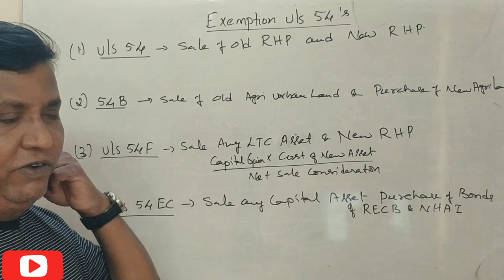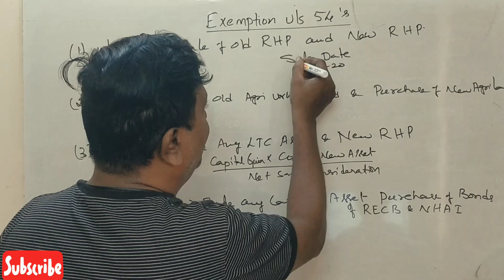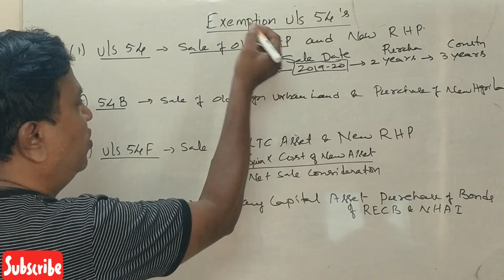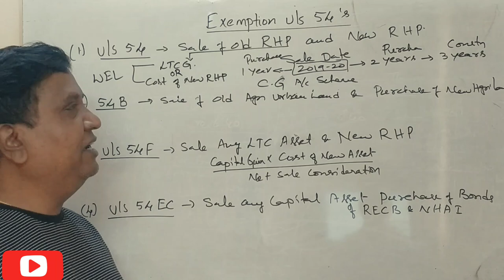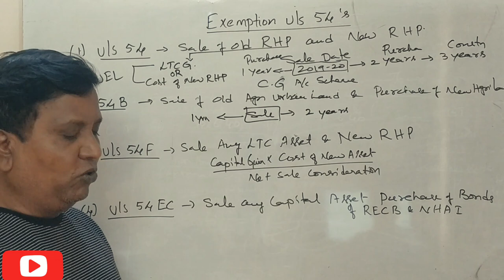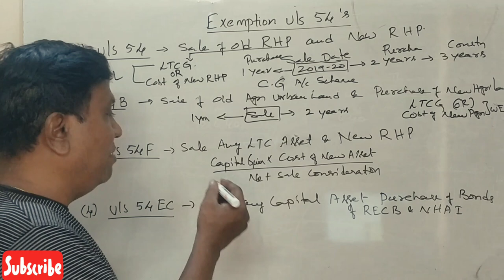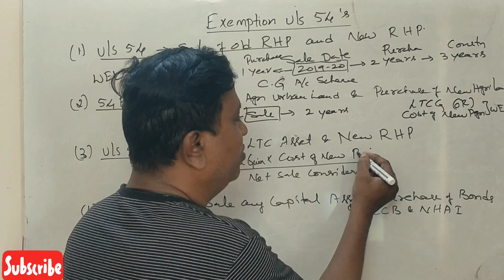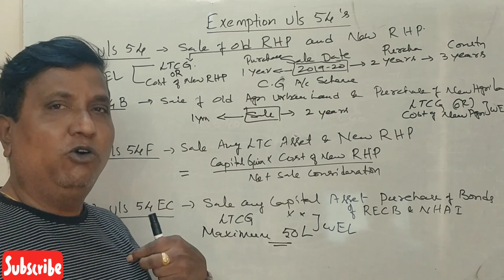Income From Capital Gains in Kannada PART 9 - Exemption Under Section 54'S By Srinath Sir